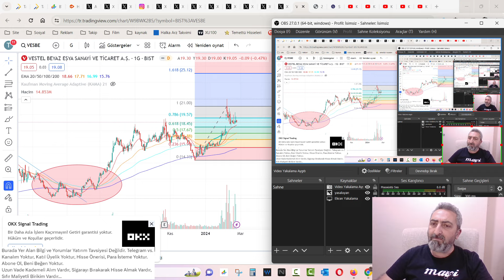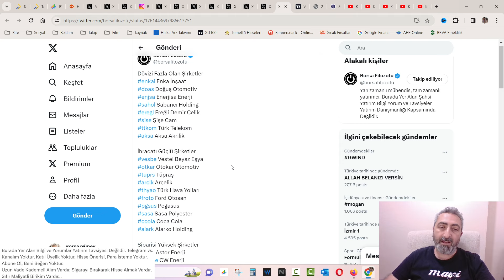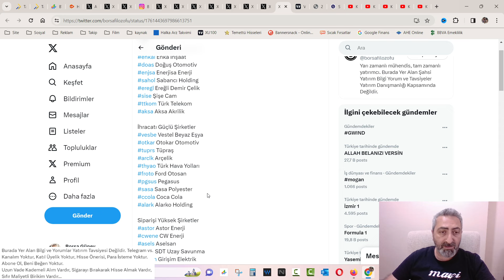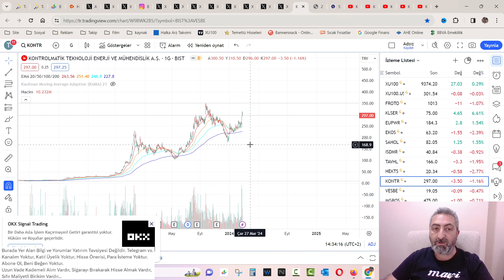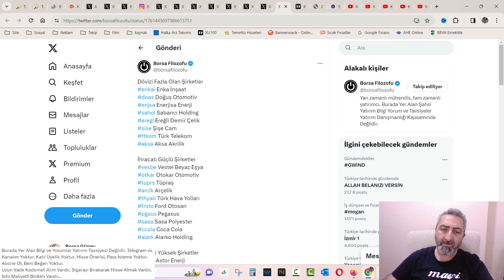Borsa Pazar Yeri Olsa Pazarcının Almadan Geçme Dediği Şirketler Burada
Uzun vade pazardan kademeli biriktirmeye başlayacağımız şirketler.